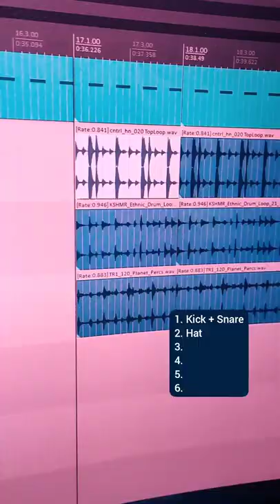bbno$ & Rich Brian - edamame (instrumental remake)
bbno$ & Rich Brian - edamame (piano, synth, keys, drums, bass cover)